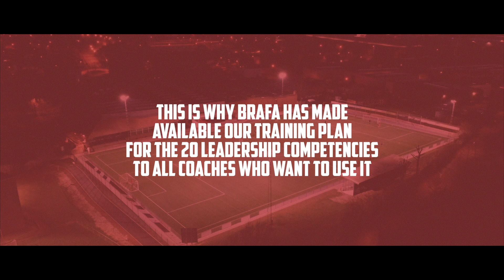BE A CHAMPION!!!